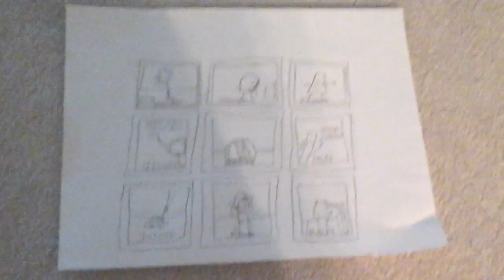The Awesommers Go To Florida [StoryBoard Intro]